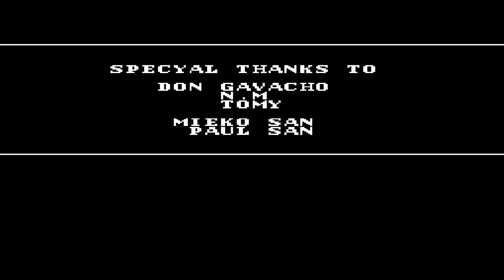Batman: The Video Game - NES (1989) | Full Gameplay Walkthrough | Retro Game EP 04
Chapters:
0:00 Intro
0:10 Stage 1
2:28 1st Boss
2:55 Stage 2
6:41 2nd Boss
7:58 Stage 3
11:52 3rd Boss
12:15 Stage 4
17:57 4th Boss
18:50 Stage 5
21:37 Second Last Boss
22:02 Joker (Last Boss)
22:33 Ending